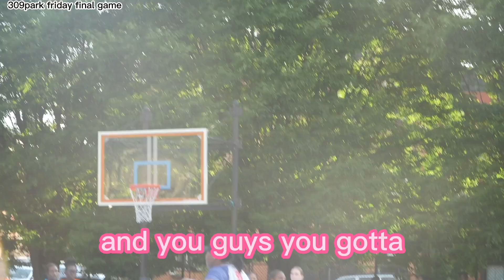309park friday july20th girls game